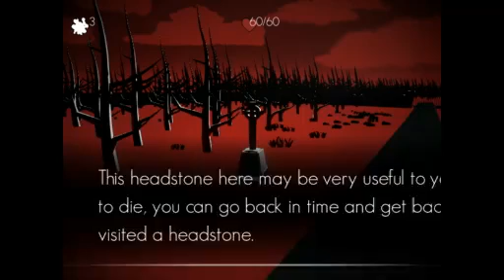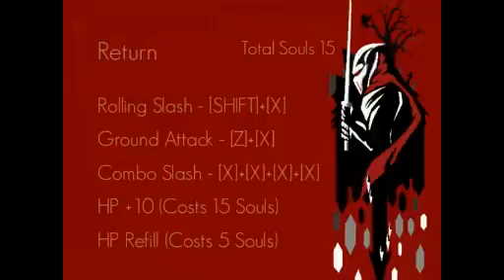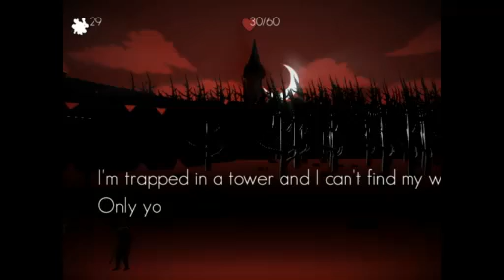14- Crimsom Story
14- Crimson Story (by teamcrimson)

An early demo for an action game. Has some interesting visuals, but very basic gameplay.
I'd say wait until a later demo comes out.

+Graphic style is interesting
+Controls are responsive enough.
+Generally does not bog the action down with tedious scenes.
-The smaller windowed resolution cuts off the text.
-The stark coluors can hurt the eyes after a while.
-The lack of detail makes things a bit confusing during the action.
-Camera pans out too far, making the action even more fuzzy.
-Impact effects when you hit things make the screen shake, which is disorienting.
-Overall the "action" is a mess of confusion (mind you, I'm not action oriented so my perception could be wrong).
-Camera pans during cutscenes are too slow
-Got stuck and could play no further.

To the developer: if this is as I assume an early-ish demo, I don't have much to say. There's a bunch of stuff that feels "early build", but that would make sense. The overall style is simple and intriguing, but there's not much to it right now